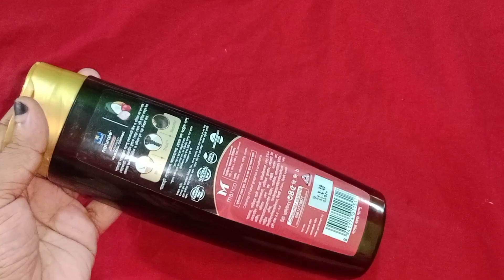চুলের যত্নে এটি কতটা উপকার করে? চুল পড়া বন্ধ করতে ও চুল সিল্কি করতে এটা কতটা কাজে আসে?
চুলের যত্নে এটি কতটা উপকার করে? চুল পড়া বন্ধ করতে ও নতুন চুল গজাতে এটা লাগান

চাপাতার সঙ্গে শেম্পু মেশান।চুল সিল্কি হবে এবং কালো হবে।

চা পাতায় শ্যাম্পু দুটি জিনিস মিশিয়ে লাগাও/চুল কালো ঘন সিল্কি শাইনি হবে নতুন চুল গজাবে/Hair Colour